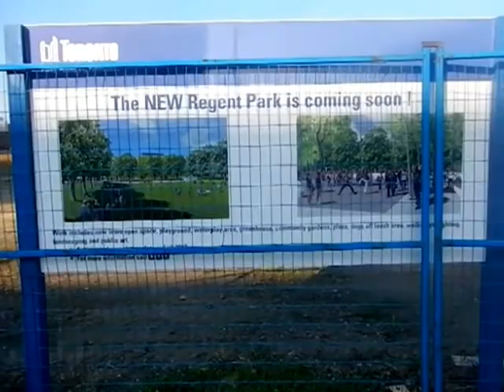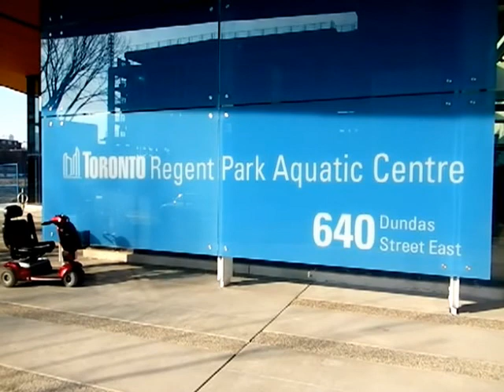HiMY SYeD -- Regent Park Aquatic Centre Ribbon Cutting Ceremony, Toronto, Saturday November 17 2012